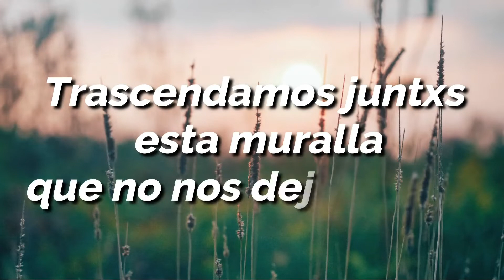Neuman: “Está por verse que el mundo pueda depender únicamente de los combustibles no fósiles”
Es ingeniero industrial y magíster en Economía, y en la UNGS (Universidad Nacional de General Sarmiento) se desempeña como investigador y docente especializado sobre la temática Vaca Muerta. Consultado por Desmalezando sobre la actualidad del reservorio más grande de gas y petróleo que tiene la Argentina, trazó los límites y las posibilidades económicas, sin rehuir a la cuestión medioambiental que hoy preocupa a los pueblos de todo el mundo.